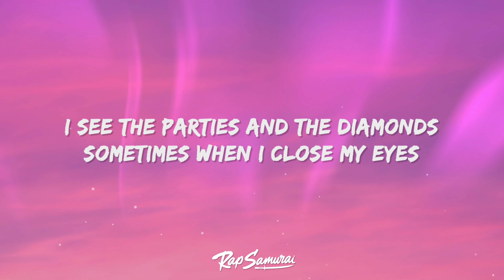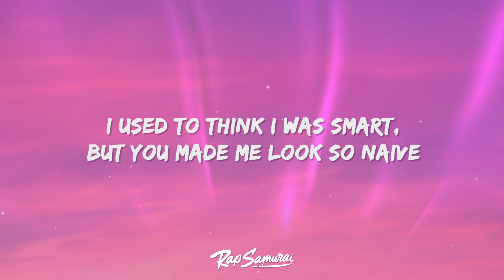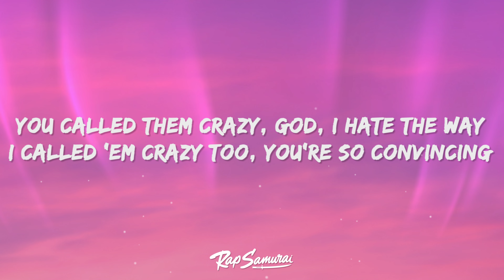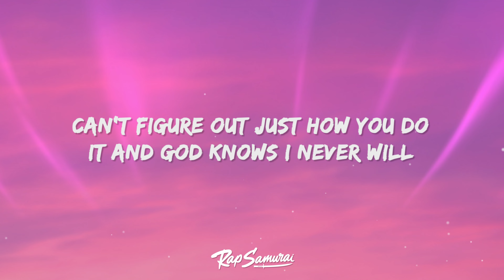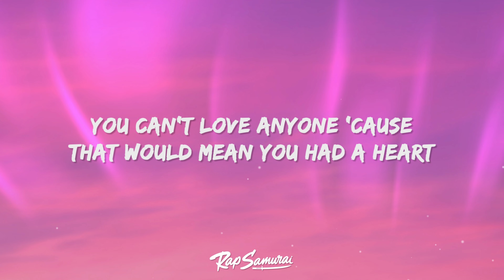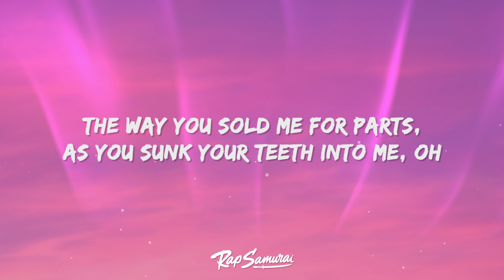Olivia Rodrigo - vampire (Lyrics)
Olivia Rodrigo - vampire Lyrics by Rap Samurai

🎵 Lyrics: Olivia Rodrigo - vampire
[Verse 1]

[Verse 2]
You called them crazy, God, I hate the way I called 'em crazy too

[Bridge]
(Ah)